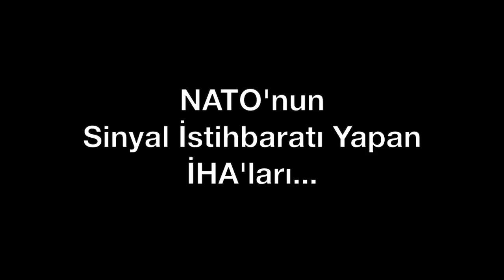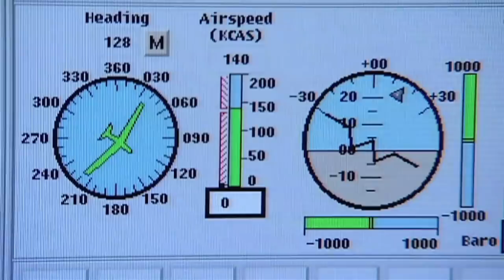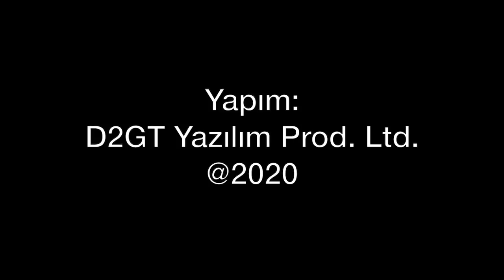NATO'nun sinyal istihbarat İHA'sı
NATO, ABD'den 5 adet RQ-4 Global Hawk ile sinyal istihbarat İHA filosu kurdu. 3 RQ-4 teslim edildi. İtalya'da Sigonella Üssü'nden kalkan RQ-4'ler Akdeniz'de istihbarat çalışması yapıyor., RQ-4'ler nasıl uçuyor? Tolga Özbek anlatıyor.
Videomuzun müziği, değerli takipçimiz Selçuk Çelebi tarafından hazırlandı:
Kanalı  @Ambient Music Selcuk Celebi   Eserlerine ulaşmak için: